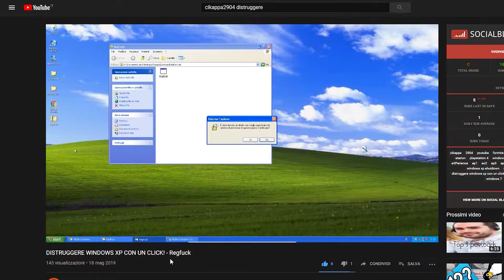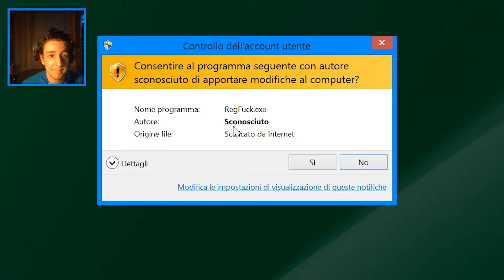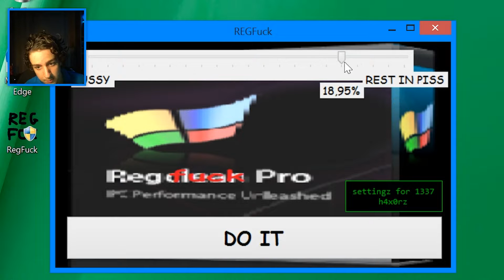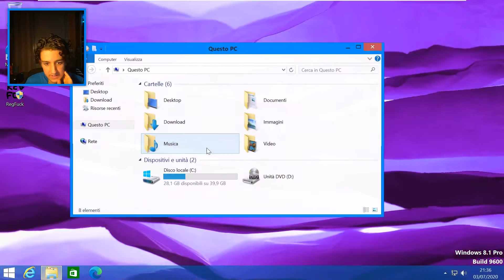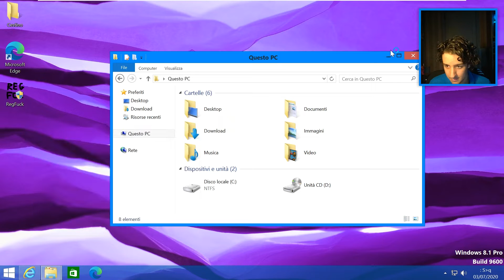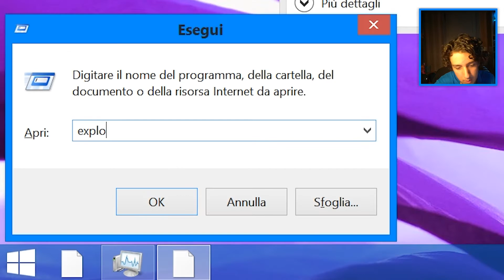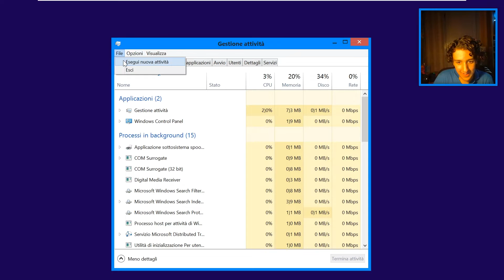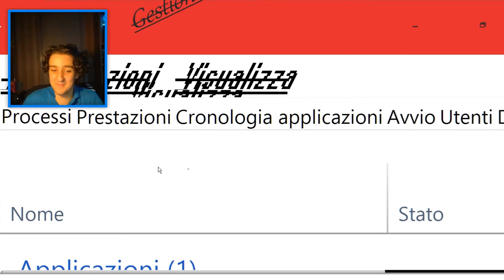HO DISTRUTTO WINDOWS 8.1 CON 1 CLICK...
Canzone Outro  →
Con cosa registro
La mia PS4
Il mio mouse
Il mio monitor
IL MIO PC
RAM x2
Scheda madre